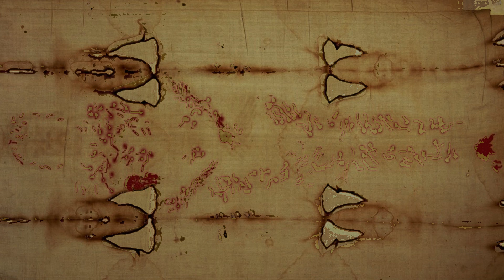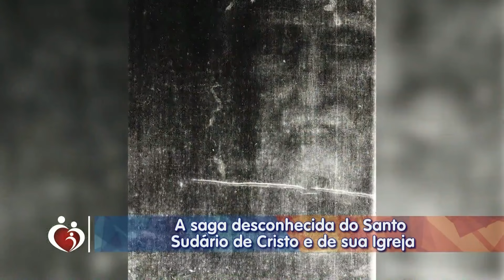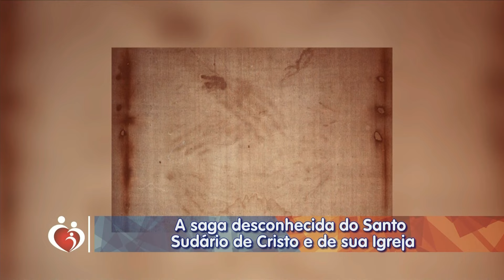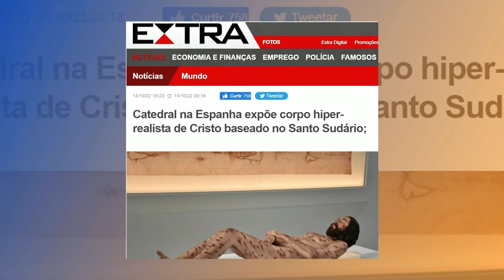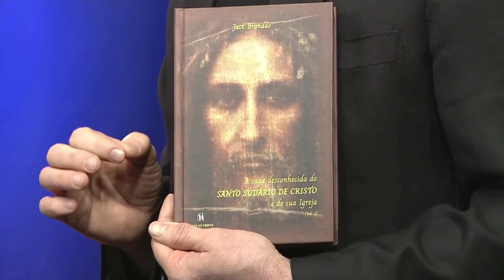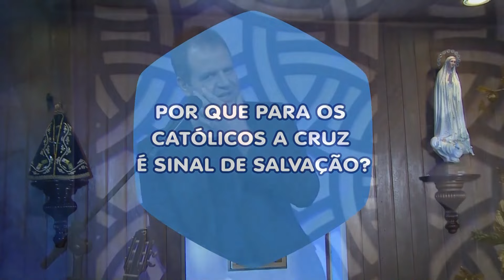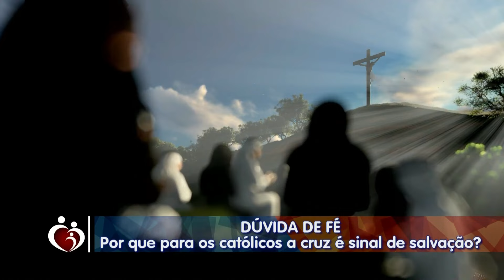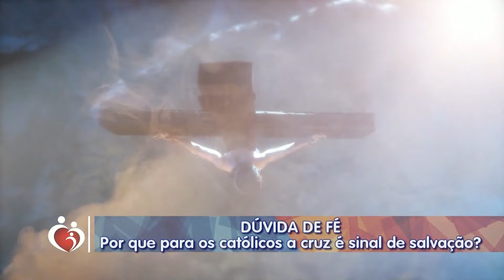A SAGA DESCONHECIDA DO SUDÁRIO DE CRISTO: ENTREVISTA 1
Nesta que é considerada a melhor entrevista dada pelo Prof. Jack Brandão a uma emissora de TV a respeito do Sudário de Turim, o pesquisador conversa com Dalcides Biscalquin em seu programa "Conta Comigo", da Rede Vida de TV, abordando fatos e curiosidadas até então não vistos sobre o linho guardado na cidade de Turim.
Programa "Conta Comigo", da Rede Vida de TV, exibido em 24/11/2022, apresentado por Dalcides Biscalquin